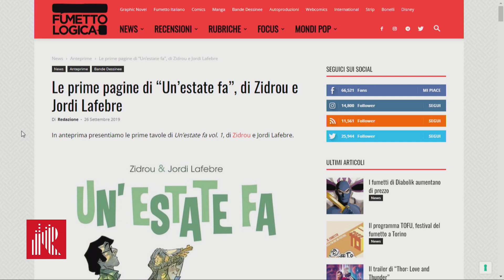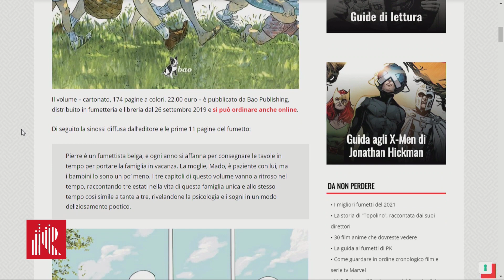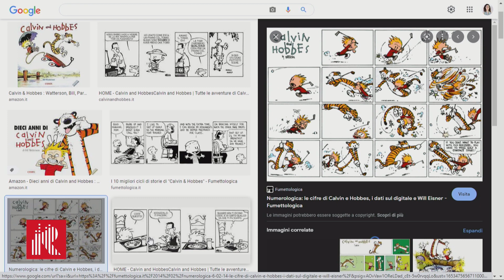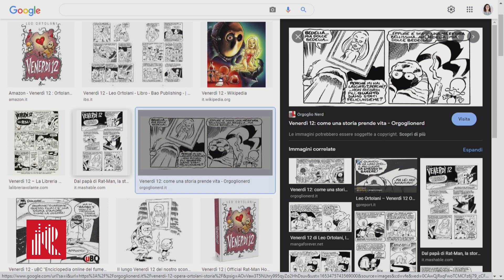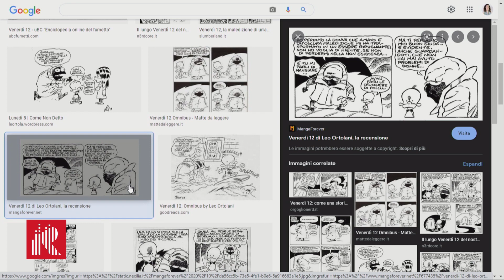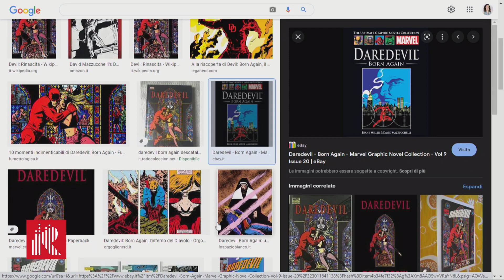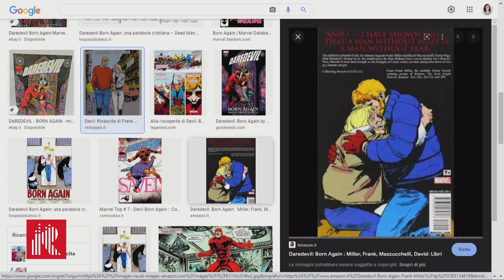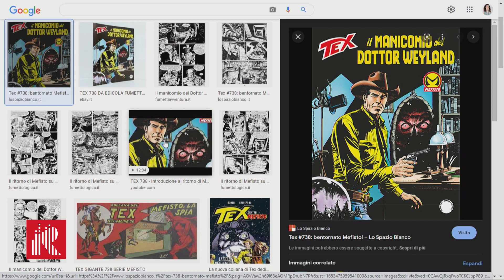5 fumetti da leggere sotto l’ombrellone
Consigli di lettura estivi tutti a fumetti, per tutte le età e tutti i gusti!